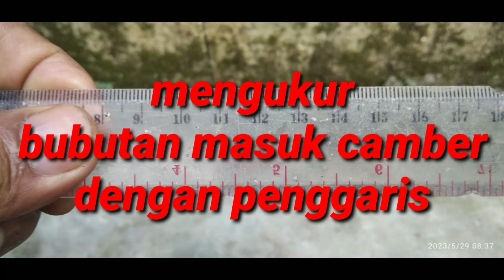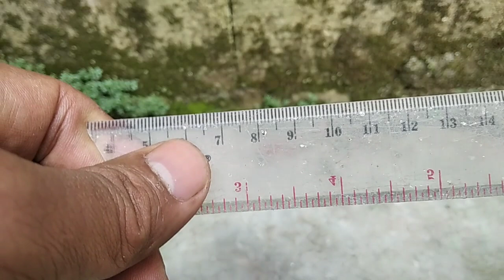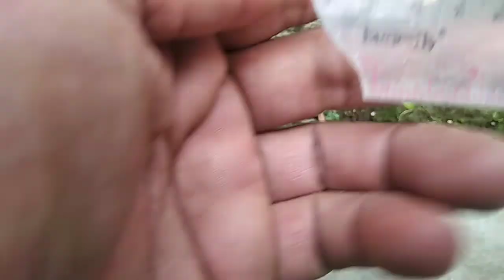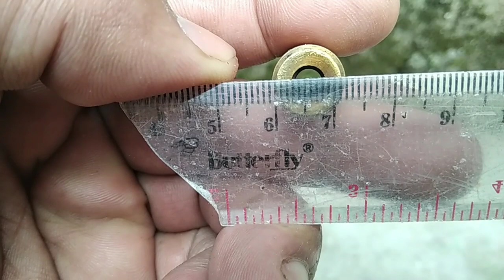cara mudah murah singkat mengukur bubutan masuk camber